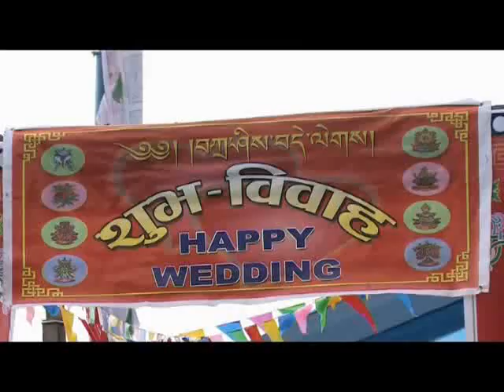Nima Weds Karmu..Part-5.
Happy Wedding Ceremony
                    of
Nima Lhoba Hyolmo(Tarky Ghyang)